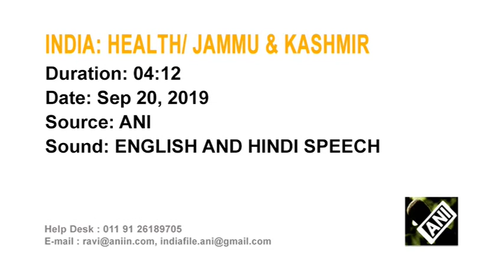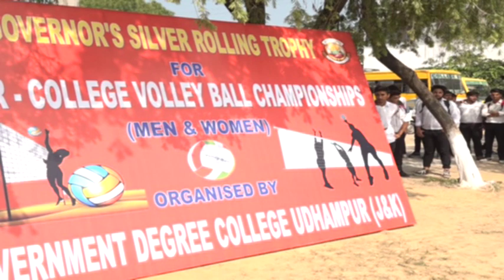‘Fit India’ fever grips Jammu & Kashmir as people participate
‘Fit India’ fever grips Jammu & Kashmir as people participate enthusiastically in different sports events.